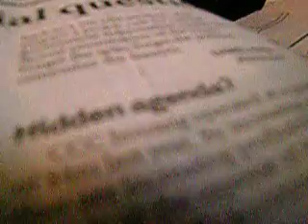Hidden Agenda?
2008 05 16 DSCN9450